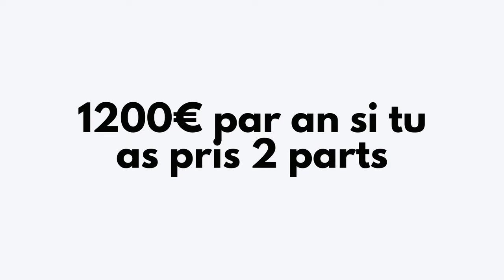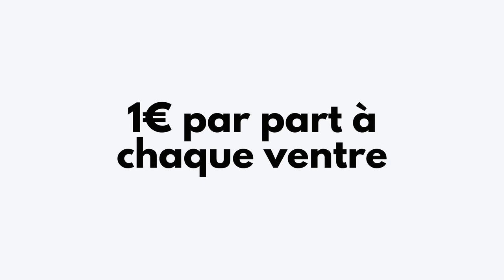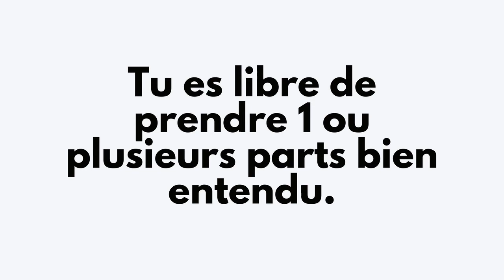PRODUCTION DE LA FORMATION "VIVRE DU FREELANCING EN 7 HEURES PAR SEMAINE"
7 vidéos pour apprendre les bases du business en ligne

🤑  MES PLATEFORMES
BeFreelancr : Place de marché de services en ligne